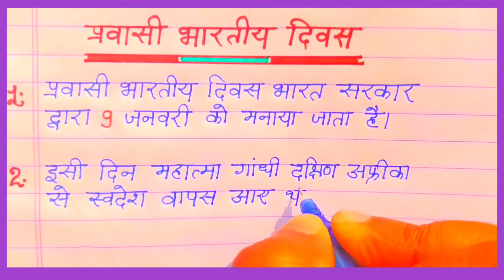प्रवासी भारतीय दिवस पर निबंध / 10 line essay on Pravasi Bhartiya divas in Hindi/ Pravasi Bhartiya